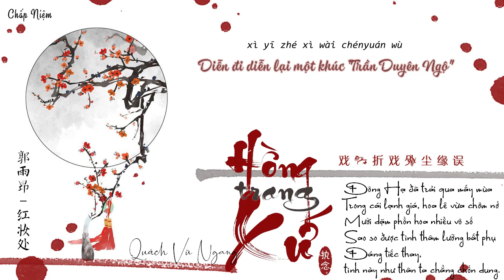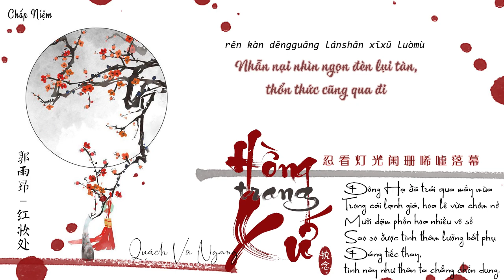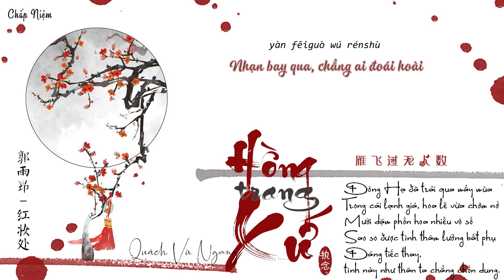[Vietsub + Pinyin] Hồng Trang Xứ - Quách Vũ Ngang || 红妆处 - 郭雨昂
Song: Hồng Trang Xứ
Thể hiện: Quách Vũ Ngang
Tác từ: Thượng Huyền Nguyệt/ Trương Nhất
Tác khúc: Trương Nhất
Biên khúc: Quý Thu Thạc/ Lí Quý Hoa
Chế tác nhân: Lí Quý Hoa/ Trần Tiêu Vũ / Lí Cẩn Huyên / Trương Đống
Cổ cầm: Lí Quý Hoa/ Tinh Chu Ái Nhạc Đoàn
Cổ cầm giam chế: Bàng Khoát
Sáo/ tiêu: La Trí Phong
Hòa thanh: A Lạp Lôi
Lục âm: Lí Văn Huệ/ Triệu Á Nam
Hỗn âm: Lưu Chấn Đông
Giam chế: Trịnh Công Tử/ Trương Nhất
Xuất bản: Trịnh Công Tử

✔ Vietsub: SVN-Hollie Script Pro
✔ Pinyin & hán việt: Consolas
✔ Hán văn: 【阿西】当时明月
Design | Trans | Sub | Timing | Encode: Chấp Niệm
Phần mềm: Photoshop CC 2017, Adobe Premier Pro, Proshow, Aegisub32, Megui
VUI LÒNG KHÔNG MANG BẢN DỊCH VÀ REUP VIDEO DƯỚI MỌI HÌNH THỨC. XIN HÃY TÔN TRỌNG CÔNG SỨC CỦA TỚ. CẢM ƠN
Nếu bạn có bất cứ câu hỏi hoặc vấn đề liên quan đến video.
If you have any questions or problems.